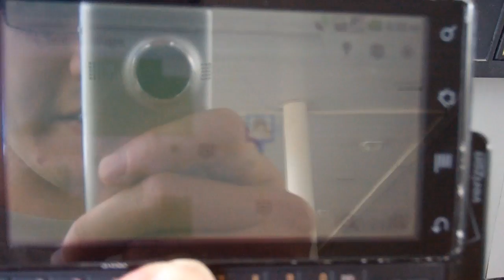Camping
07-21-11
Kayla and I decided to go camping, it was a last second plan, which involved much of our Saturday getting ready and setting up.

After cleaning the car, fixing the trunk, and packing, we split to meet Grandpa at a campsite on the Lachsaw

We did smores with the kids, and followed River all over the camp.

07-22-11
River did real well sleeping in the tent. It rained all night long so some of our things, as well as our campsite got soaked.

We walked over to Grandpa's nice warm trailer about 8:30 and woke them up. River enjoyed exploring their camper, while Daddy enjoyed himself some coffee. After breakfast, we split back to Missoula town.

Thanks for having us out! We had a blast camping!